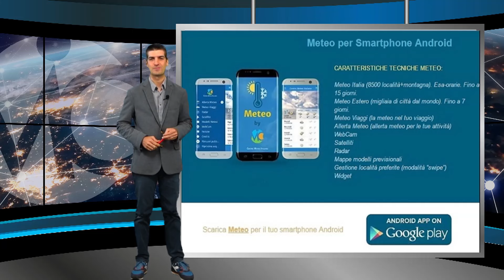Meteo domani 11 giugno 2024